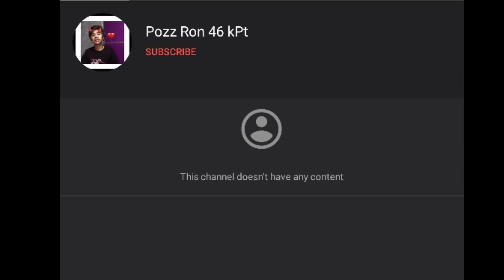តោះតោះមករៀនលេងទំរង់គ្រូ Juventus ,andrea pirlo